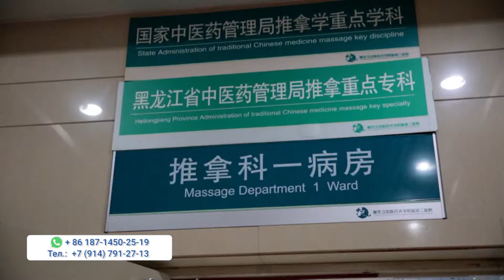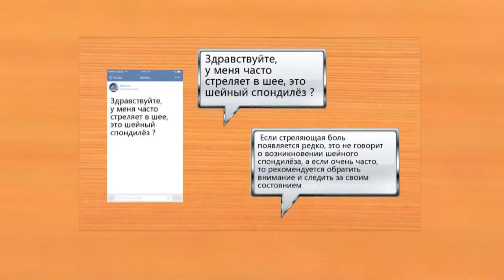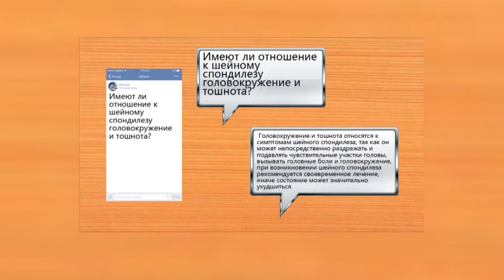ТАЙНЫ КИТАЙСКИХ ДОКТОРОВ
В программе рассказ о сохранении и укреплении здоровья методиками китайской медицины.Что такое шейный спондилез?
Чем он опасен.? Причины болезни, профилактика, гимнастика, массаж.